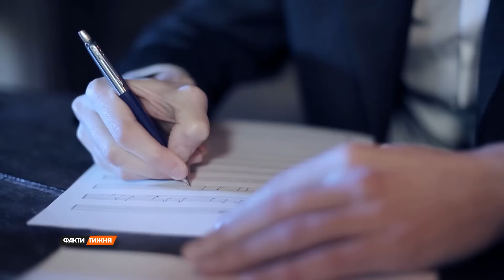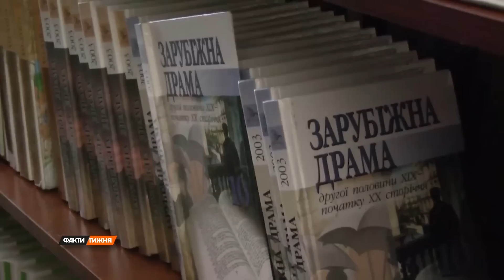Прощай, "русский мир"! Чем украинцам не угодил Пушкин и Булгаков?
Российская экономика летит в бездну. Но поскольку Кремль продолжает войну против Украины, Запад тоже не останавливается. На этой неделе ЕС сообщил о шестом пакете санкций. Вот такая дерусификация по-европейски.

Ну а в Украине, кстати, сейчас тоже продолжается своя дерусификация. Ведь многие деятели, которым у нас устанавливали памятники и называли в их честь улицы, верно служили Кремлю или были откровенными украинофобами.

Екатерина Павловская расскажет, кого отправят на свалку истории и почему это так важно.